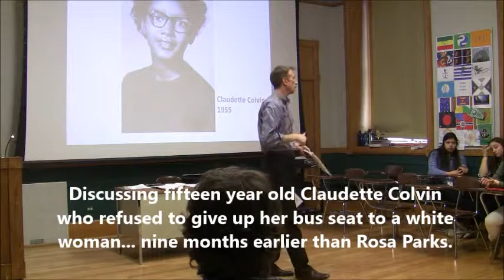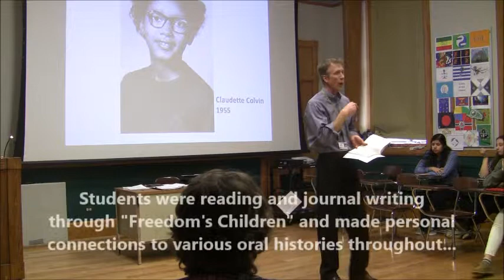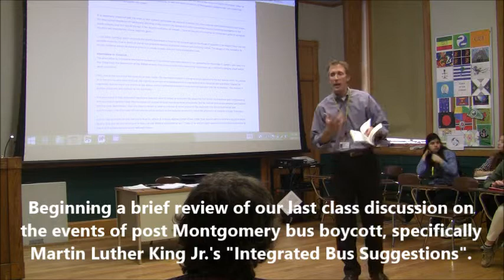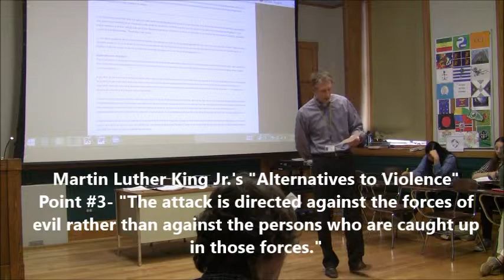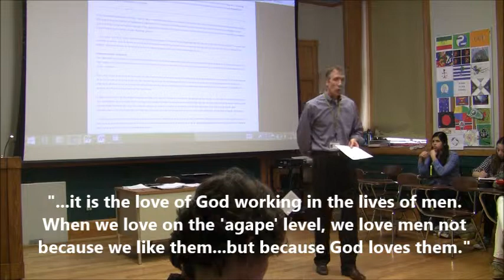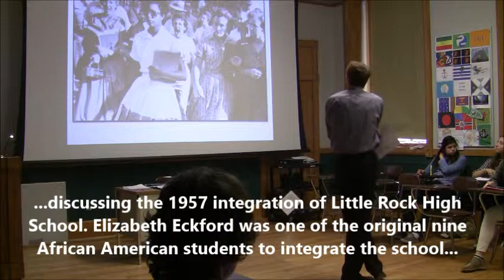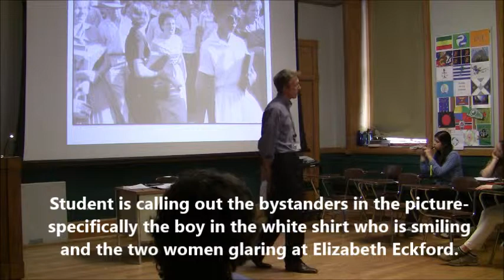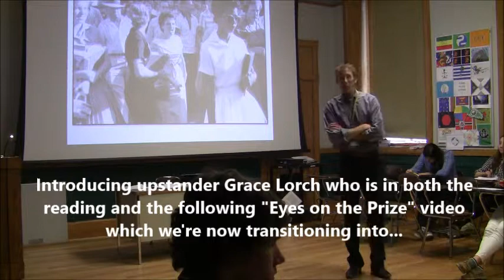Civil Rights lesson plan Feb 2015